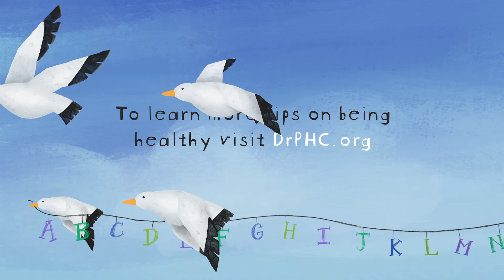BEING CREATIVE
Join Dr. Patricia, Pathy, and Z as they discuss Creativity! to access FREE activity books teaching more healthy habits using the letters of the alphabet!!